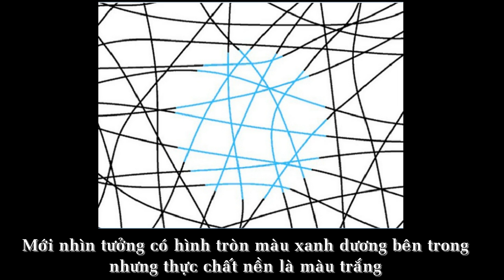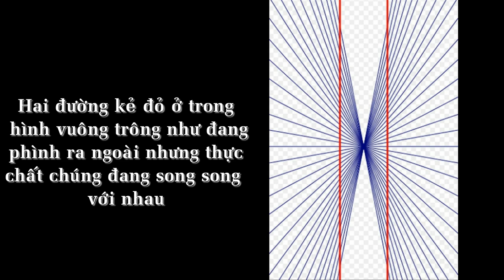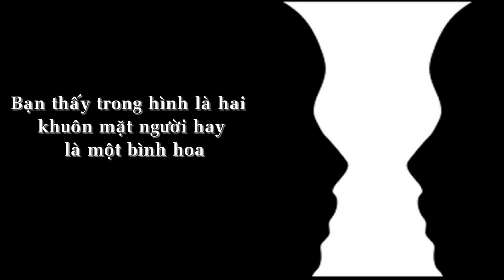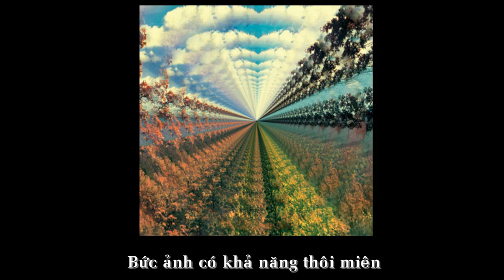4 Phút ảo ảnh quang học khiến bạn dễ điên đầu.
4 Phút ảo ảnh quang học khiến bạn dễ điên đầu.

Trong quang học, ảo ảnh là các cảm giác hình ảnh không có thật để lại trong tâm thức khi quan sát một số hình ảnh đặc biệt. Lúc này, thông tin thu thập được từ mắt được xử lý bởi bộ não cho ra các cảm nhận không trùng với vật thể có thật.

🌟MỜI BẠN XEM THÊM:

⏩ Top 10 người may mắn đến khó tin - tiền cứ như "từ trên trời rơi xuống"